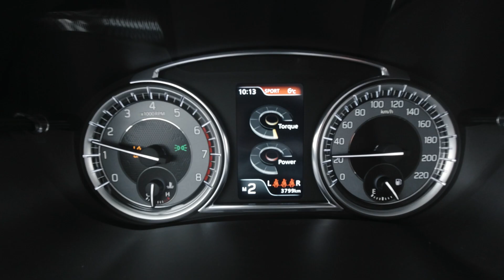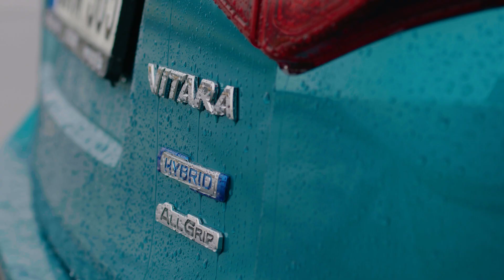MagyarSuzuki | Lássuk a végsebességet!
Kíváncsi vagy, vajon mesterségesen korlátozott-e a Suzukik végsebessége?
Leteszteltük, hogy neked ne kelljen!

Are you curious if we limit the top speed of the Suzuki cars?  We've tested it so you don't have to!